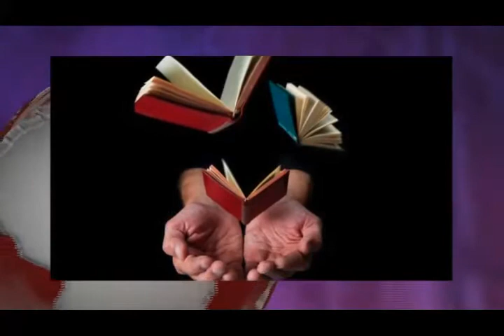تلویزیون ایران فردا - اخبار ایران و جهان چهارشنبه 17 دی